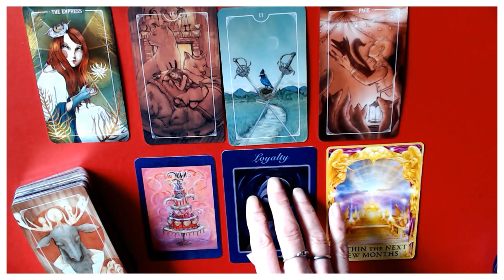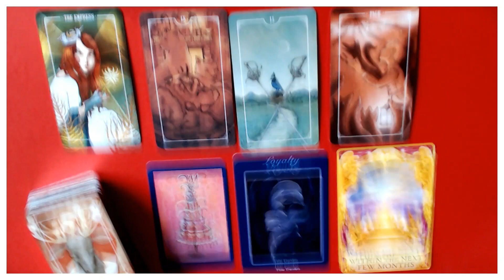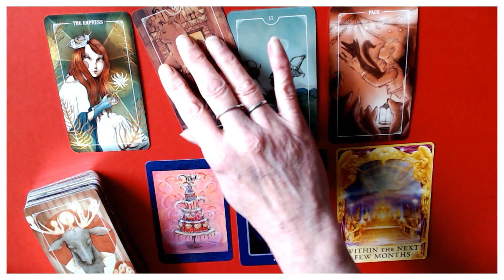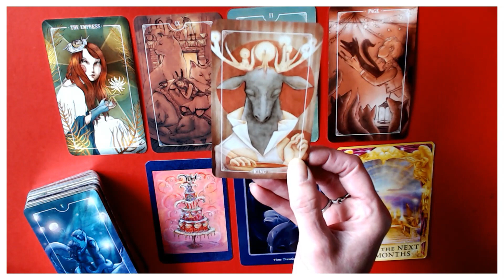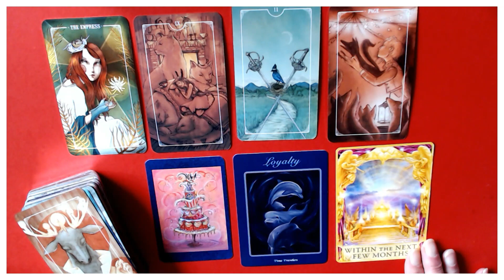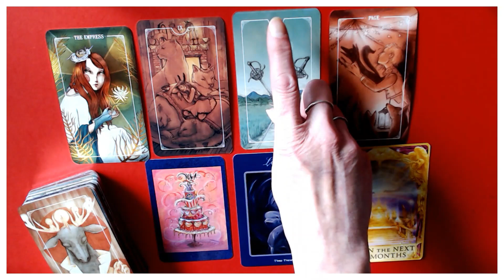GEMINI WEEKLY 28TH DECEMBER 2020 TILL 3RD JANUARY 2021/YES! NEW BEGINNINGS NOW & IN JANUARY 2021!🎈🥂🕯